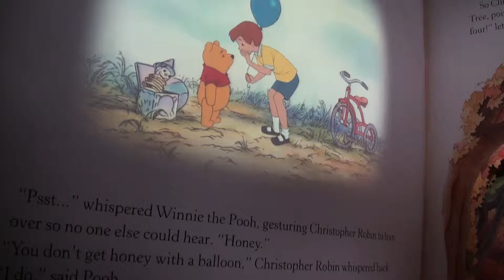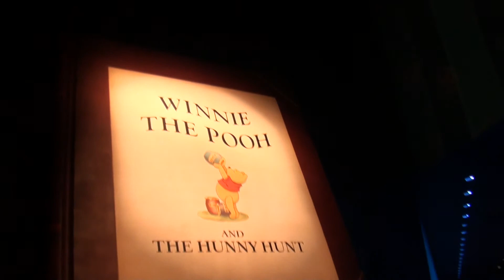Tokyo Disney Hunny Hunt POV Ride pt 2o3 27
The video of the entire ride for the Winnie the Pooh Hunny Hunt ride in Tokyo Disneyland.  It was fun and amusing and they should bring it over to the United States.  This was quite an amazing ride!